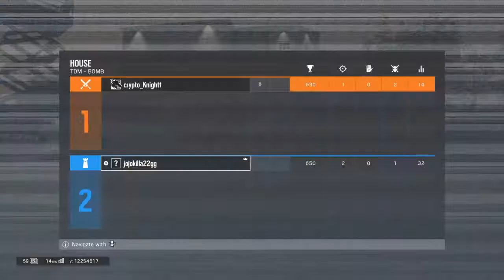Tom Clancy's Rainbow Six® 1v1